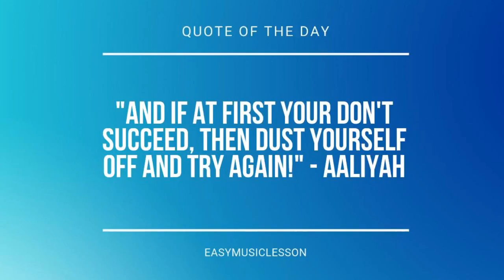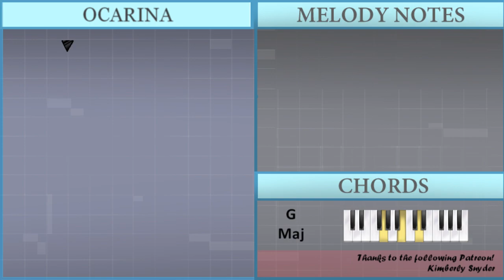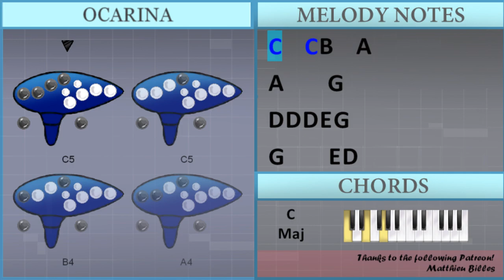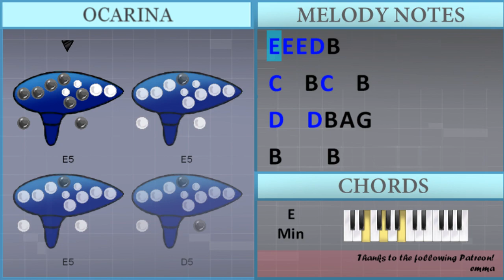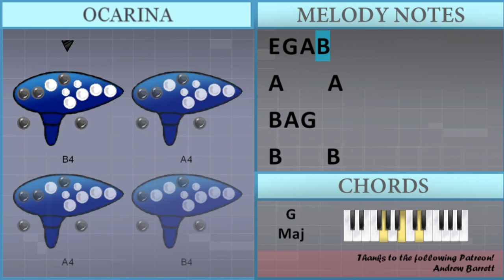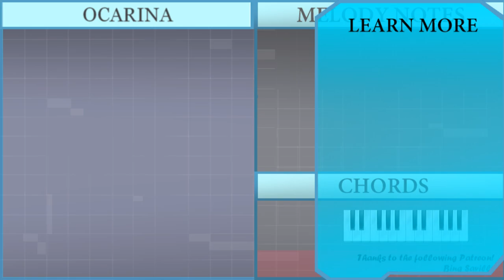SUPER EASY: How to play Like I'm Gonna Lose You on Ocarina (Tutorial)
Comment and let us know how the videos have helped you. It keeps us going! :)The easiest way to learn how to play Like I'm Gonna Lose You (SUPER EASY) by Meghan Trainor ft John Legend on the ocarina. It's a ocarina tutorial for Like I'm Gonna Lose You (SUPER EASY) by Meghan Trainor ft John Legend.

EasyOcarinaLesson teaches you to play the your favorite instrument, through easy and simple animation so that you too can learn how to play Like I'm Gonna Lose You (SUPER EASY) by Meghan Trainor ft John Legend on the ocarina easily. A ocarina tutorial with visual animation graphic.

Chords of  arrangement:
G Maj   G Maj   B Min   B Min   E Min   E Min   C Maj   G Maj
A Min   D Sus 4   G Maj   G Maj   B Min   B Min   E Min   E Min
C Maj   G Maj   A Min   D Sus 4   G Maj   G Maj   B Min   B Min
E Min   E Min   C Maj   G Maj   A Min   D Sus 4   G Maj   G Maj
B Min   B Min   E Min   E Min   C Maj   C Maj   C Maj   D Maj
G Maj   G Maj   B Min   B Min   E Min   E Min   C Maj   C Maj
C Maj   D Maj   G Maj   G Maj   B Min   B Min   E Min   E Min
C Maj   G Maj   A Min   D Sus 4   G Maj

Melody notes of :
D4 D4 E4 G4
G4     E4 D4
A4 G4 A4     B4
D4 D4 D4 E4 G4
A4     G4
G4     E4 D4
A4 G4 G4 G4 A4 A4
C5   C5 B4   A4
A4     G4
A4 B4 A4 B4
A4 B4 A4 D5
A4 B4 A4 B4   A4
A4 B4 A4 D5 E5 D5
E5 B4
E4     E4
E4 E4 E4 D4 B3
C4   B3 C4   B3
G4     E4 D4
B3 B3 D4 E4 G4
E4     E4
E5 E5 E5 D5 B4
B4     B4
E4 G4 A4 B4
A4     A4
B4 A4 G4
B4     B4
G4 G4 A4 A4
C5     B4
A4     G4